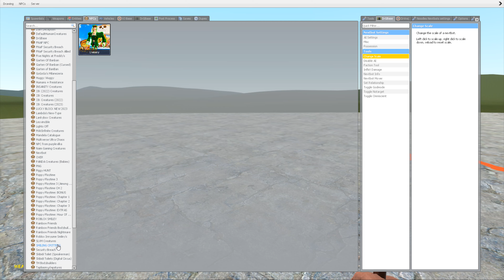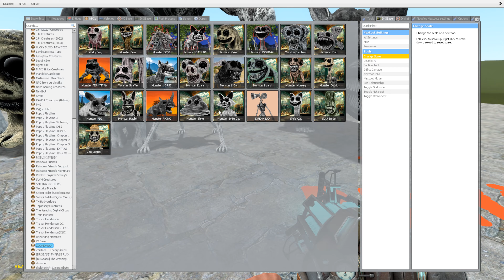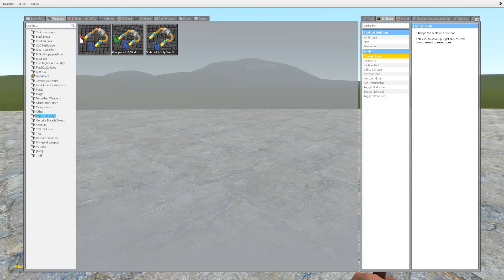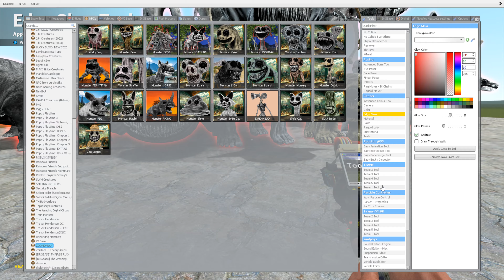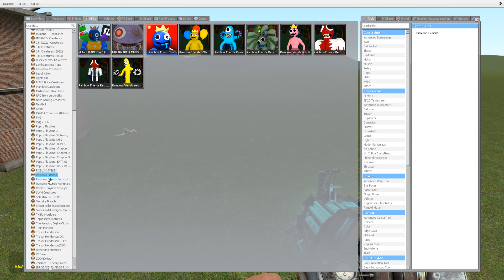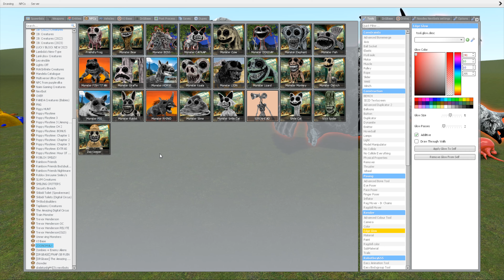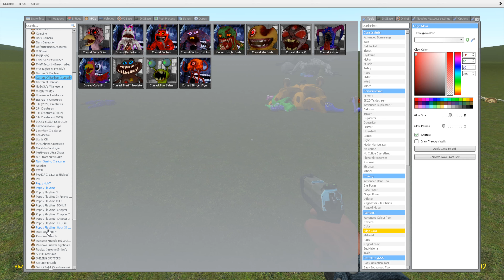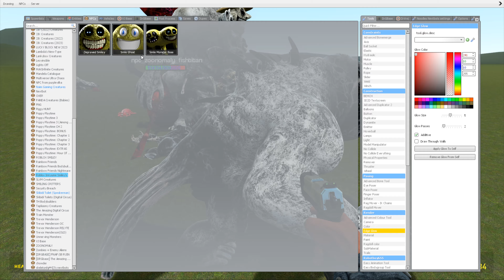ZOONOMALY GIANT MONSTER FISH ATTACK THEIR FAMILY In garry's mod!